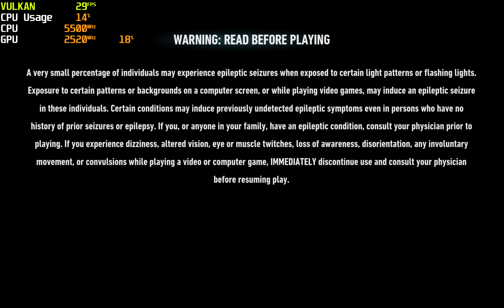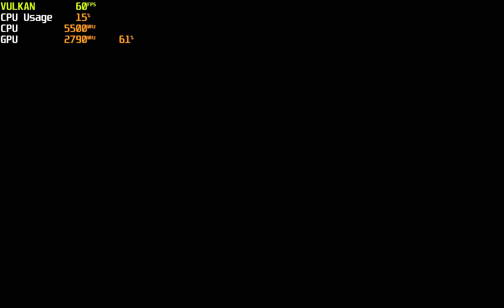Batman: Arkham Knight Switch ~ 4K ( 6 X IR ) 60FPS Unlock | Ryujinx 1.1.1094 | PC Switch Gameplay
i9 13900K  RTX 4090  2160P ( 6 X IR )  60FPS

[System]
Use Alternative Memory Layout=False
[Graphics]
Renderer=Vulkan
PPTC Cache=True
Shader Cache=True
Audio Backend=SDL2
Anisotropy Filtering=Auto
Vsync=False / F1  ( Unlock FPS  )